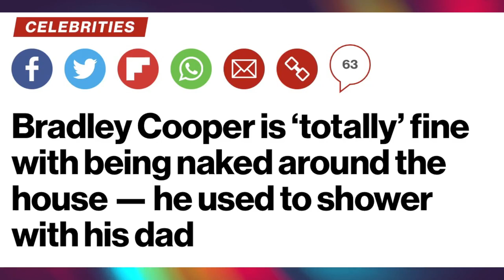Bradley Cooper and Tori Spelling revealed disturbing info and habits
Actor Bradley Cooper and Actress Tori Spelling revealed some shocking details about their lifestyle and it's not good. Some of these celebs should be investigated.